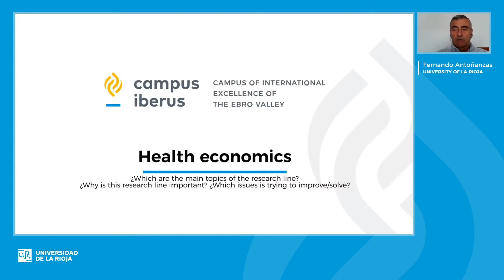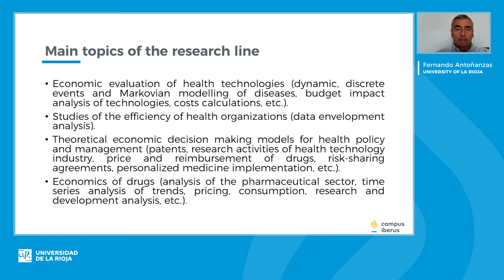UR-FA Research Line Fernando Antoñanzas